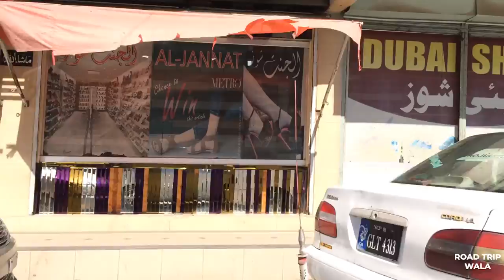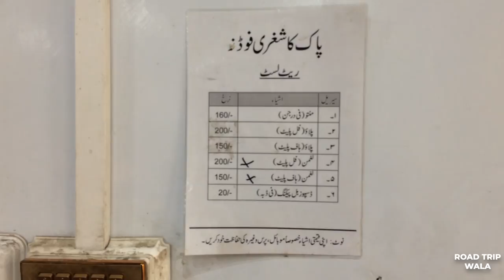NLI Market Gilgit | Best market for shopping in Gilgit Baltistan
NLI market was built in 1992 to support families of soldiers and officers of the Northern Light Infantry. NLI is an infantry regiment of Pakistan army based in Gilgit, with the primary responsibility to protect the strategic northern areas that touch China, India and Afghanistan.

When the army first started building the market, businessmen from the neighboring Khyber Pakhtunkhwa province already trading in Chinese goods like crockery, clothes, electronics, garments and toys jumped at the opportunity, knowing the market would be a hub for China related trade. Of the 300 shops constructed in first phase, over 80 percent were hired by businessmen from Khyber Pakhtunkhwa.

The biggest market in Gilgit city. Almost everything available, a one stop place for shopping. There are clothing brands, jewelry, shoe brands, electronics, mobile shops, bakeries, crockery, grocery, banks, garments, small restaurants, mobile network franchises, tailors, kid shops, gift shops, carpets, etc. It may be compared with Raja Bazar of Rawalpindi.

Located in the heart of Gilgit City, NLI Market  is quite a attraction for all those visiting Gilgit n Northern areas.

MUSIC CREDITS
Artist Niaz Hunzai